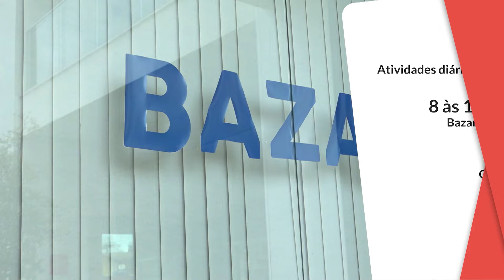Canção Nova em Minas - 30/10/2024